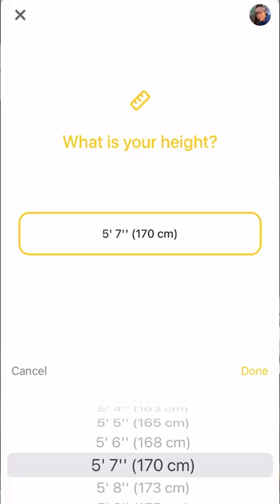Would you swipe right?